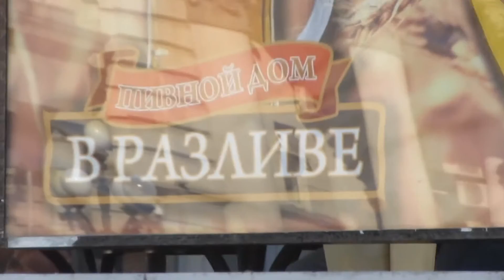Ялта Симеиз ВЛОГ Подорож на море КРИМ LT sea travel VLOG 10 Crimea Крым Ukraine УКРАЇНА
Our epic sea travel VLOG 10 Crimea Ukraine Lviv tracers
Наша епічна подорож на море в Крим! Раніше побувавши в Сімеїзі, вирішили повернутись сюди з друзями, адже там дуже гарна природо - море, пляж, гори, скелі. Також потусили в Ялті.
Львів Сімферополь Ялта Сімеїз Дніпропетровськ Багате